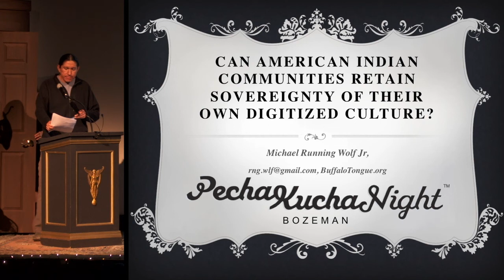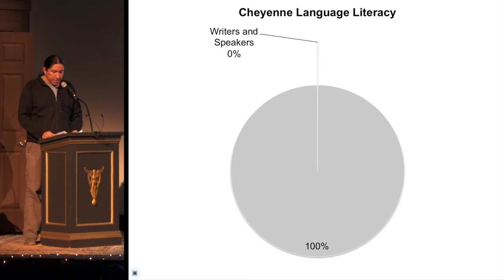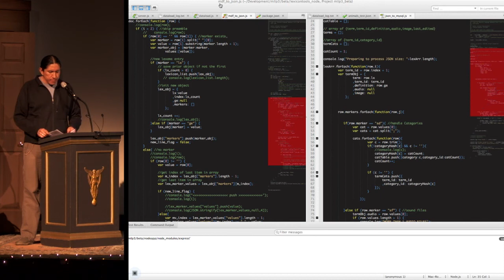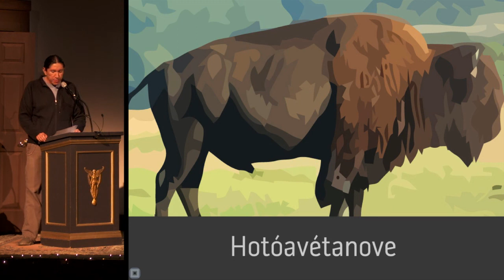Bozeman PK11 - Michael Running Wolf Jr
Michael Running Wolf Jr
Can American Indian Communities Retain Sovereignty of their Own Digitized Culture?